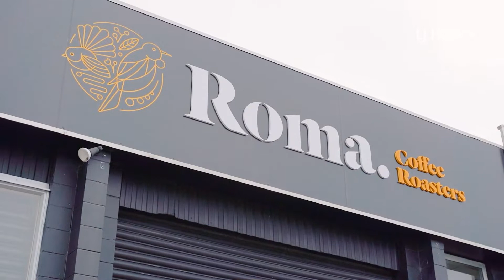1/81 Archmillen Avenue, Pakuranga Heights - Urgent Sale - Affordable Entry Level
The bags are packed, the decision has been made and the current owners have identified their next home. So, do you recognise value when you see it? Have you been dreaming of your first home, a suitable investment or a comfortable retirement option? Wherever you may be in your real estate journey, this safe and secure residence is sure to please.

Interiors feature:
* Sun-soaked lounge that seamlessly connects with the outdoors
* A modern kitchen that serves as the hub of this inviting home
* Generously sized 3 bedrooms with 1 bathroom

There is plenty of room outdoors for the avid gardener or the kids just to play around. In addition, a single carport is complimented by off street parking.

Zoned for sought after schools - Elm Park Primary, Farm Cove Intermediate and Pakuranga College. Conveniently located close to public transport, shops and the popular Lloyd Elsmore Park.

Nestled down a driveway, this home is sure to impress. Make your move today.

My Vaccine Pass/Vaccination Passports are required when visiting the property at the advertised open home times. Please bring this along with you for verification at the property. For your safety, face masks, contact tracing and social distancing will be in place at the viewing.

Should you want to view the property outside of the open home times, please contact the listing agent to arrange a private viewing.